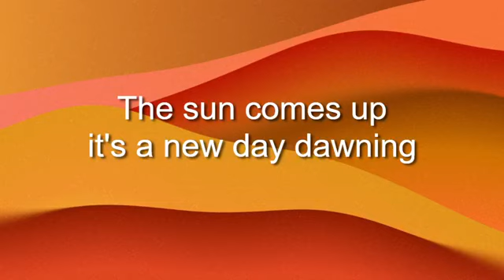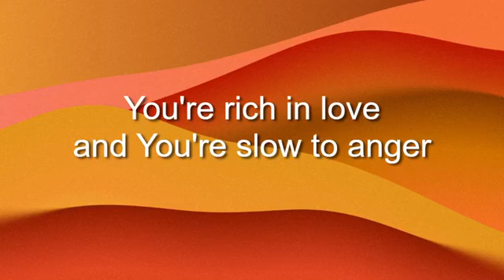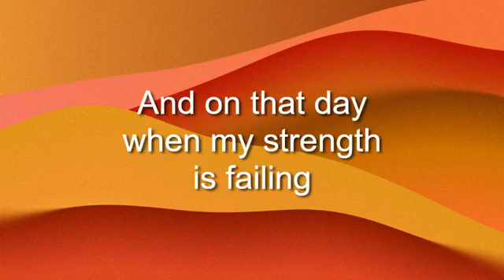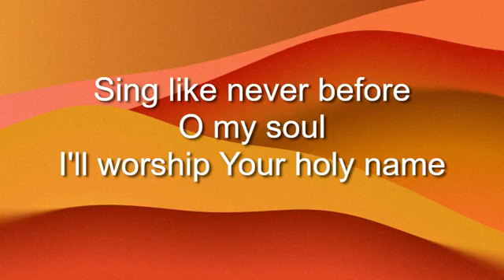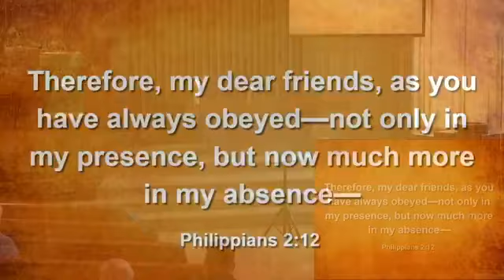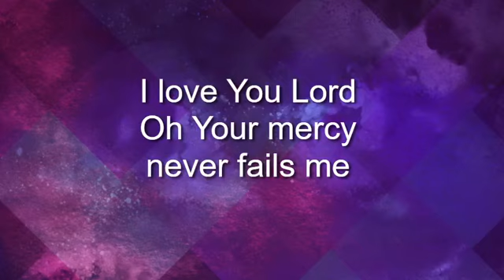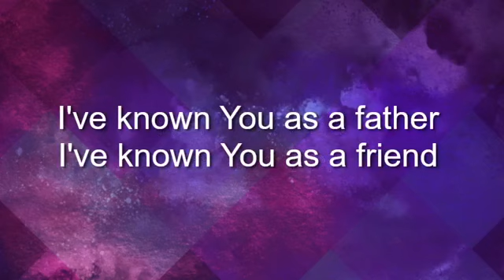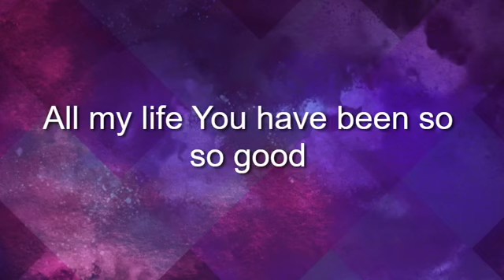Bellevue Reformed Church August 1, 2021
Acknowledgements:
Permission to reprint and podcast/stream the following music obtained from CCLI Streaming License #20411852 and CCLI Song Copyright License #619490.
• “10,000 Reasons”- Words: Jonas Myrin, Matt Redman. Music: 2011 Atlas Mountain Songs (Admin. by Capitol CMG Publishing)/sixsteps Music (Admin. by Capitol CMG Publishing)
Thankyou Music (Admin. by Capitol CMG Publishing)/worshiptogether.com songs (Admin. by Capitol CMG Publishing).
• “The Goodness of God” - Words and Music: Ben Fielding, Brian Johnson, Ed Cash, Jason Ingram, Jenn Johnson.
SHOUT! Music Publishing Australia (Admin. by Capitol CMG Publishing)/Fellow Ships Music (Admin. by Essential Music Publishing LLC)/So Essential Tunes (Admin. by Essential Music Publishing LLC)/Bethel Music Publishing.
• “Psalm 1"- Words and Music by Jesse and Leah Robert, who own all rights to the words and music.